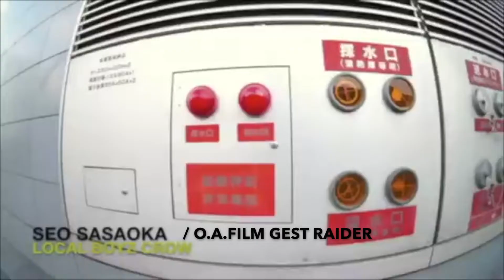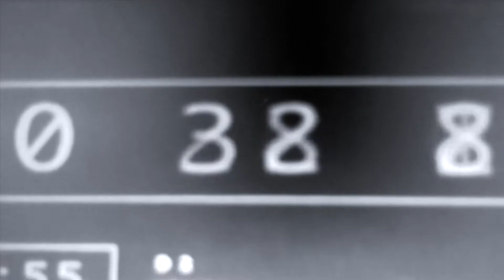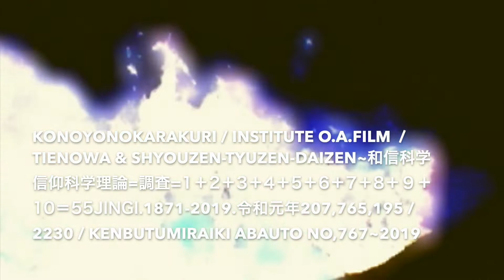O.A.FILM / 2019【 REIWAGANNEN STYLE 】令和元年記念作品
A KOICHI MIYAMOTO FILM DETA

OPEN AIR FILM PROJECT

O.A.FILM INSTITUTE PRESENT

題 【 和信科学信仰科学 】” WASHIN SCICENCE FAITH SCENCE"
CAST=主演
Naoya Yamamoto a.k.a Hacchan
Kodai Okano
Yuji Nma
Kouichi Tamura Tamuko-
Yoshiyuki Morihiro & Yamachan / 12futo
Koichi Miyamoto a.k.a Yagai 椰我意
Nei Horie
Ayumu Sudaki
Kensaku Kitaichi
Yuji Yamane
Keiji Nakamura a.k.a Tamao 430
Yuji Oht
 Masafumi Tada a.k.a Sasuke
Ryuji Yamauchi
 Yuji Yamamoto
 Tatsuya Kashihara  a.k.a  Ochiro-
Kenta Kawakami  SkateboardShop Vores Founder
Koji Imoto
Shozo Satake / Sponsar Choic Tokyo Flow
Tomohiro Sasaki / Local Boyz rider from Keitaro Shimizu
Jeremiaki-/ Akira Miaki 巨匠
Seo Sasaoka / Kanada Wold in my home & JapanOkayama
 Soichiro Kanamori a.k.a Frank ふらんく
Riku Kanemoto
Kaiki Nakba / SkateboardShopVoresRaider
Jiei Takeda
 Tetsuo Kawakami
Akiyuki Yashiro
Taker Uchida
Akihiro Nishiya / あっ君
 Yasutada Senou
Futoshi Tokuyama / Back boon Urumun
Tomohiro Inagaki
Keisuke Yamagchi / Toraber=Earthman
Orijinal Ward /# Masaru
Kentaro Omori
Ryo Takahata / TaKaBaTaKe

Directed by Koichi Miyamoto a.k.a Yagai
Edit by Koichi Miyamoto やがい
Open Air Film 研究所 / Open Air Film 製作委員会 / 撮影、編集、企画/ 代表 宮本幸一2019年、36歳 令和元年企画映像作品
ps / Going MayWay。